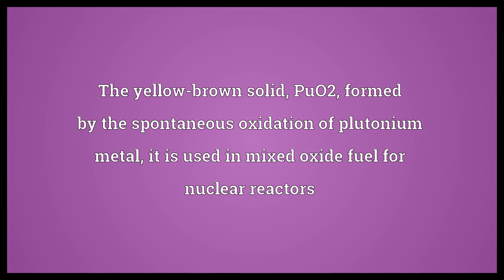Plutonium dioxide Meaning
Video shows what plutonium dioxide means. The yellow-brown solid, PuO2, formed by the spontaneous oxidation of plutonium metal, it is used in mixed oxide fuel for nuclear reactors.  Plutonium dioxide Meaning. How to pronounce, definition audio dictionary. How to say plutonium dioxide. Powered by MaryTTS, Wiktionary